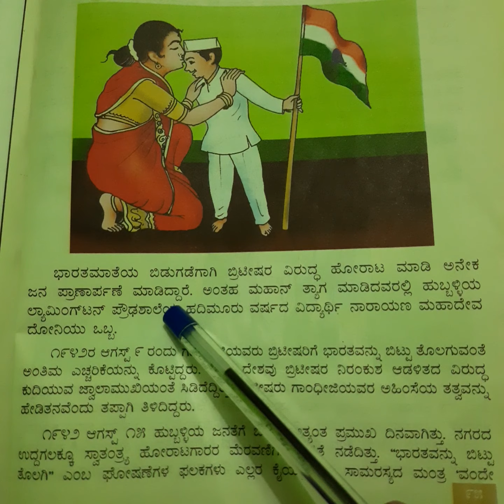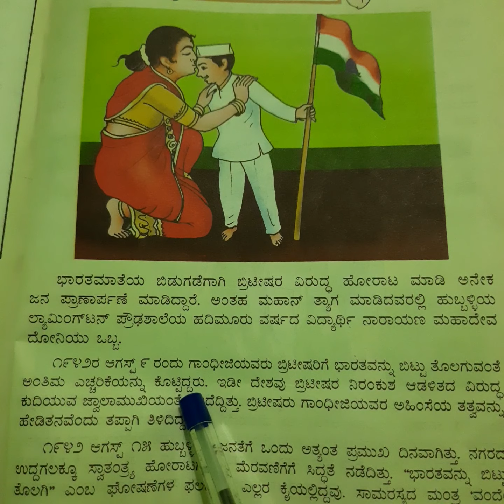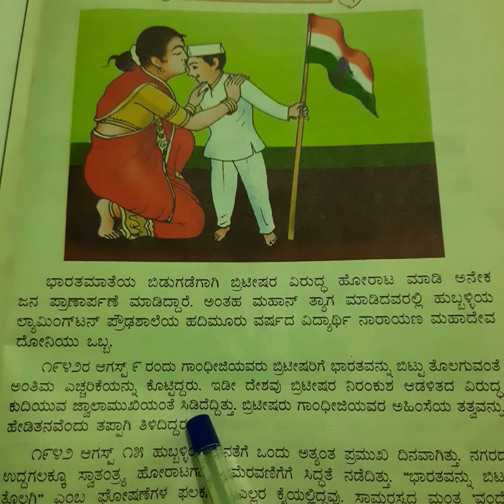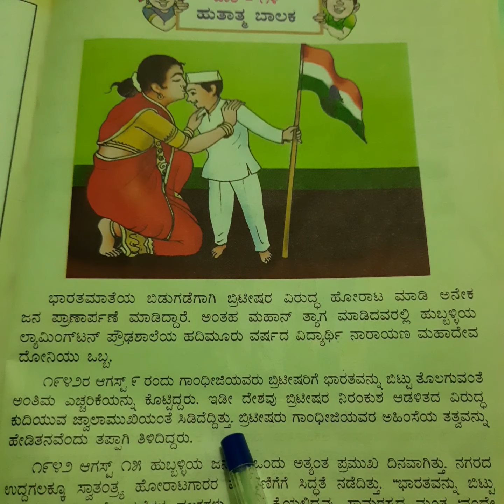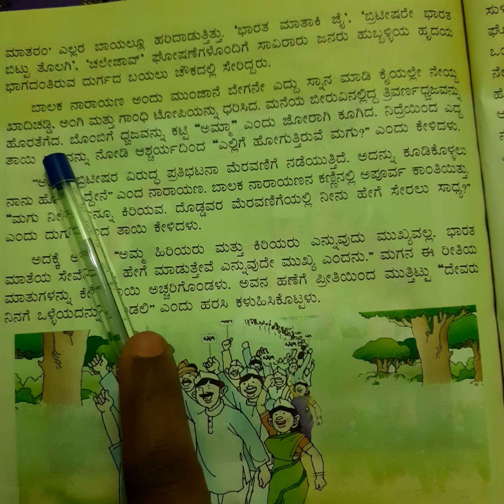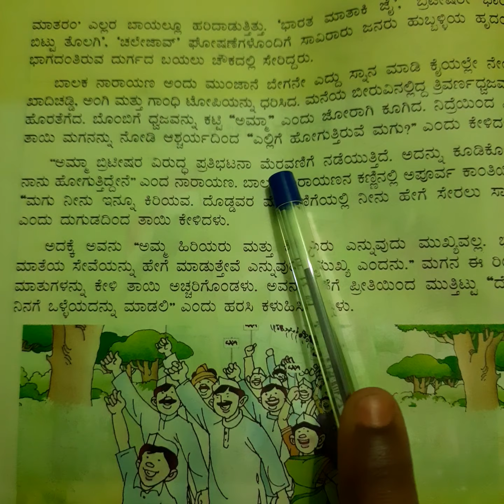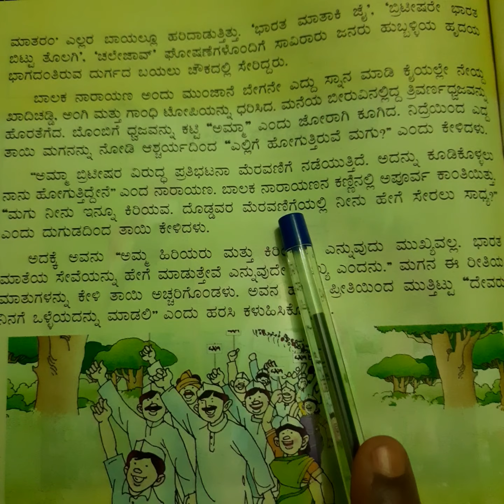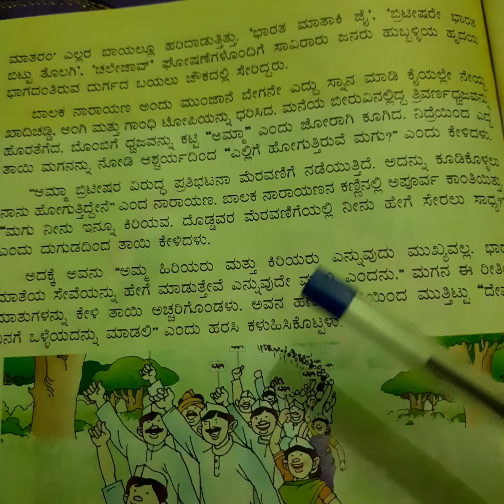Class- 4th, Sub- Kannada, Lesson- Hutatma Balaka part 1